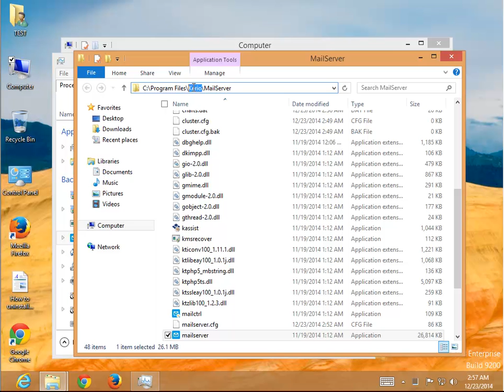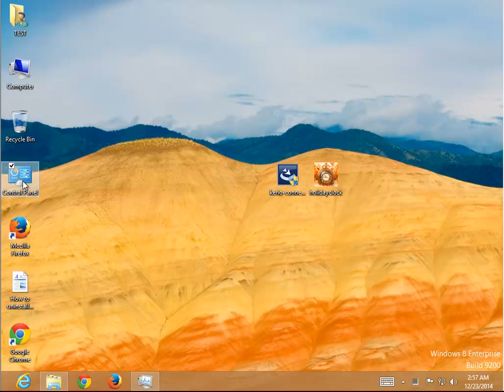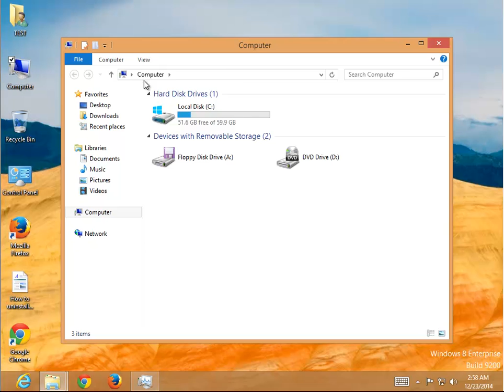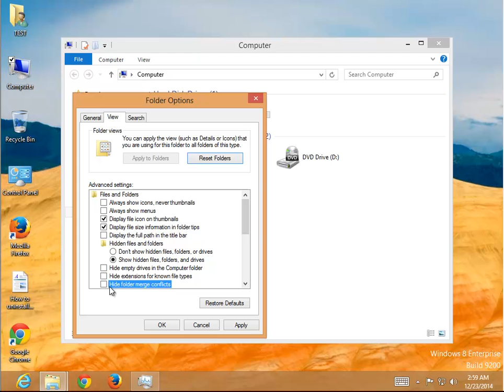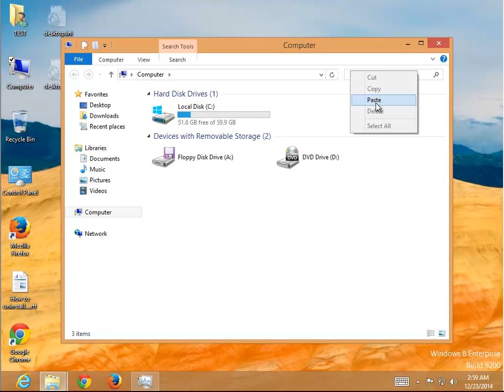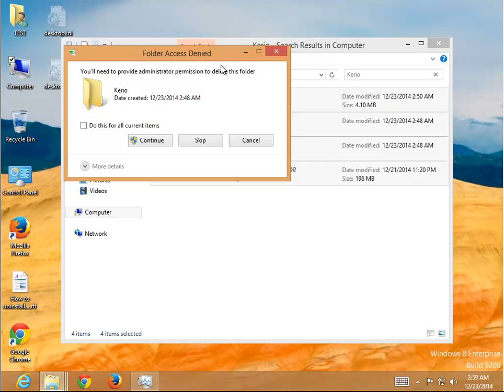Uninstall Kerio Connect 8.4.3525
Mission: Uninstall Kerio Connect 8.4.3525